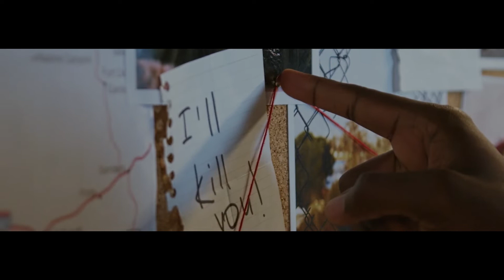Detective Story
production | Cotton. Creative Studio
executive producer | Dasha Nikitina, Pavel Lukyanov
director | Luba Shramko
line producer | Varya Novozhilova
dop | Nickolay Halonen
focus puller | Ilnur Baygildin
gaffer | Aleksandr Matusevich
photographer | Olya Ogoneva
style & props | Aleksandra Tishkova
muah | Maria Dolinina
models |  Claver Zamble Bi, Andrey Ivin, Diliya Anarkulova, Borya Frost
edit | Pavel Lukyanov
colorist | Pavel Lukyanov